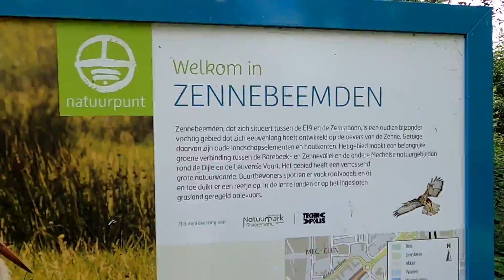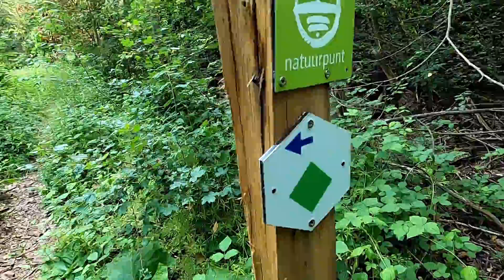Zennebeemden deel 2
In deze video neem ik je mee voor een mooie natuurwandeling door het Zennebeemdenbos.
Dit is deel 2 van dit bos…. Het eerste gedeelte kreeg je reeds in een vorige video op mijn Youtube kanaal.
*Alle rechten, exclusief de muziek op deze video, behoren toe aan Michael Grieve
Meer weten over Mechelen?
www-grieve.be
Deze video kwam tot stand door Michael Grieve